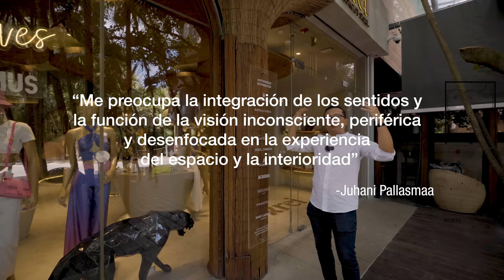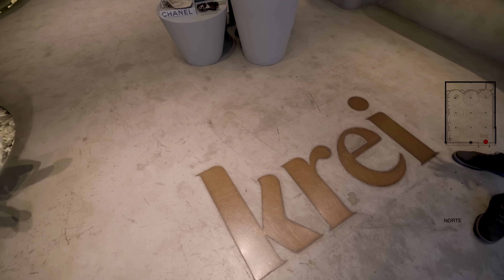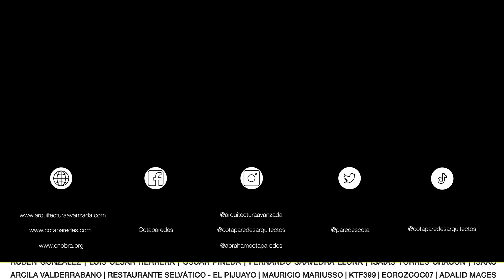BOUTIQUE con DISEÑO ORGÁNICO que se FUNDE CON LA NATURALEZA | OBRAS AJENAS | MIKA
Esta boutique busca capturar la esencia de la jungla, fusionando la belleza del exterior con un interior impresionante. El espacio original solía ser un modesto local de una sola planta, pero que ha sido reimaginado y rediseñado con un enfoque en la naturaleza que lo rodea. Lo primero que llama la atención son las columnas cuidadosamente colocadas en la terraza antes de entrar a la boutique. No son simples columnas; están revestidas con una escultura orgánica que se asemeja a los árboles, hecha de ferrocemento y artesanalmente forrada con bejuco. Esta combinación crea una conexión visual con el entorno natural, llevando la belleza de la selva al interior.

La elección de materiales se basó en solo dos elementos fundamentales: madera y cemento pulido. Siguiendo formas orgánicas y ortogonles dependiendo de lo que se necesitara para poder exhibir favorecedoramente a las piezas. Los objetos de arte y diseño se presentan como si fueran verdaderas piezas de museo, y donde cada elemento ha sido cuidadosamente considerado para expresar la esencia de la marca.

Terreno: 8 m x 20 m = 160 m2
Construcción: 160 m2
Orientación: Noreste
Pais: México
Estado: Quintana Roo